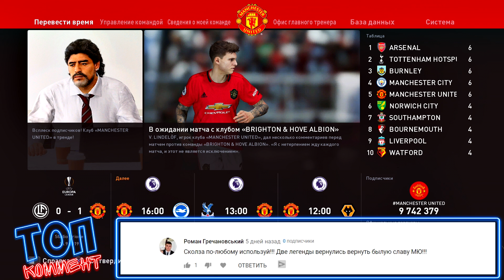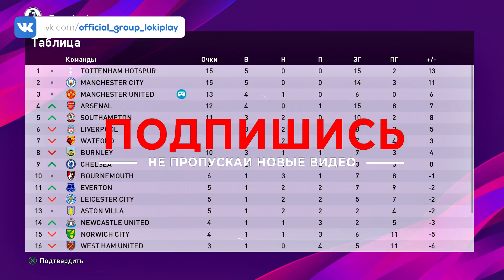PES 2020 ⚽ КАРЬЕРА ЗА МАНЧЕСТЕР ЮНАЙТЕД |#3| - ПУШКА ДЖЕЙМСА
Прохождение (walkthrough) PES 2020 КАРЬЕРА ЗА МАНЧЕСТЕР ЮНАЙТЕД на Русском языке на PS4 (pes 2020 career mode manchester united)